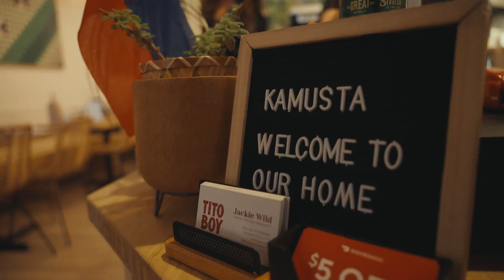CODE in the Community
CODE in the Community: Where we tell stories of local people, local businesses creating inclusive spaces and how you can too.

Produced by: The Winnipeg Chamber of Commerce & Scott Angus
Video & Audio: Quan Luong
Editing: Scott Angus & Dallas Bird
Music from Uppbeat (free for Creators!)